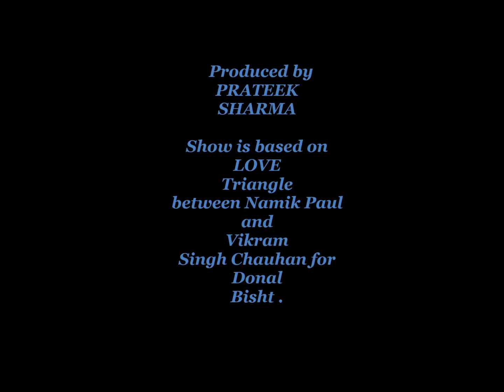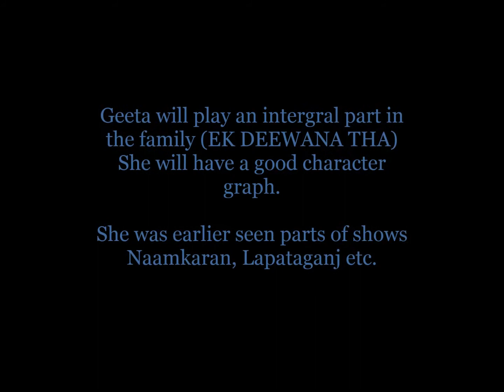EK DEEWANA THA'S cast team,about their roles and more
It is new show which is going to launch on SONY TV soon

If you know about  VIKRAM SINGH CHAUHAN'S personal life then her it is a small video about him